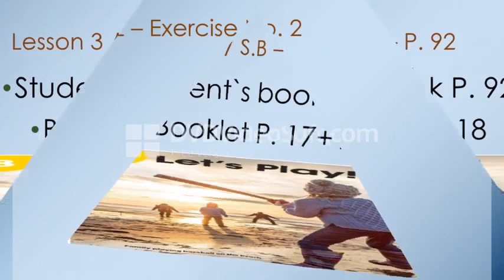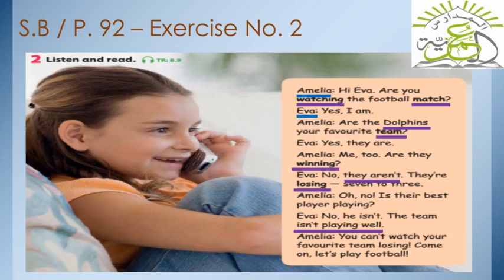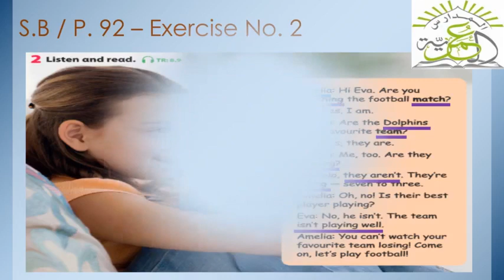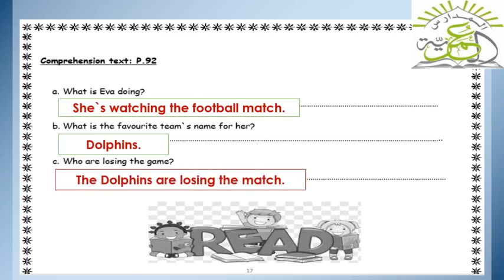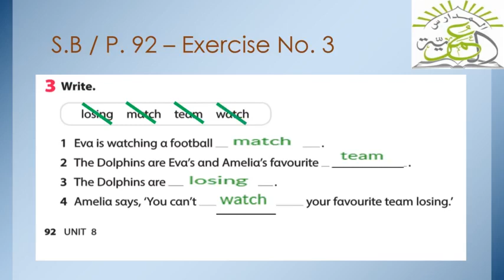اللغة الانجليزية للصف الاول في المدارس العمرية الزرقاء - الاثنين 6/4